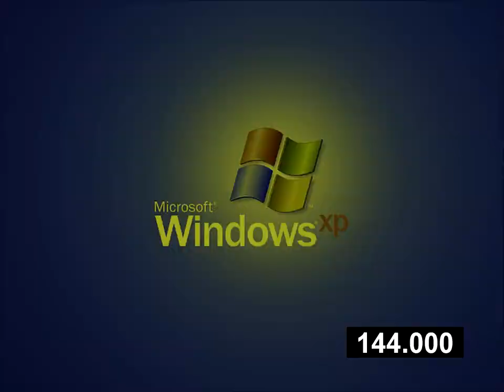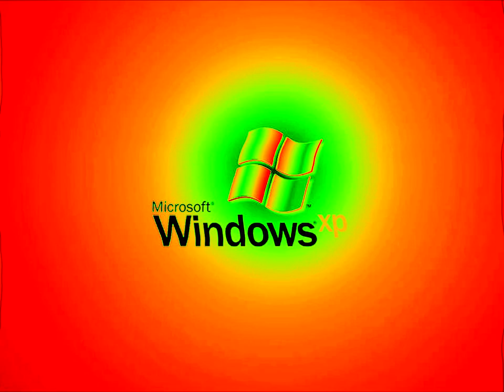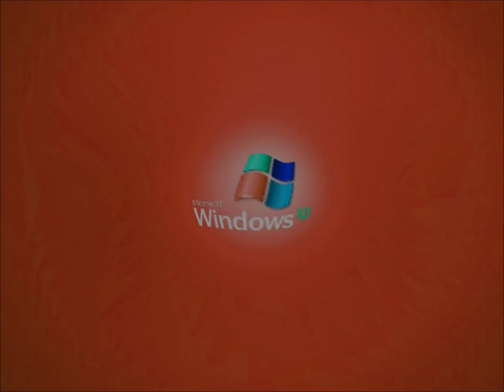Windows XP Start-Up V&A Effects 5 ((Sony) Vegas Pro) (My Third Preview)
Made today on November 28, ‎2019, 7:13:20 pm pm to 7:31:59 pm

(0:40 - 0:45) Angry
(1:10 - 1:15) My G-Major 15

Here is a compilation of Windows XP Start-Up V&A in my third preview. Warning!: The ninth and fifteenth effect will get louder as scare!

A list of Sony Vegas Pro effects with links to tutorial video:

1. Neutral